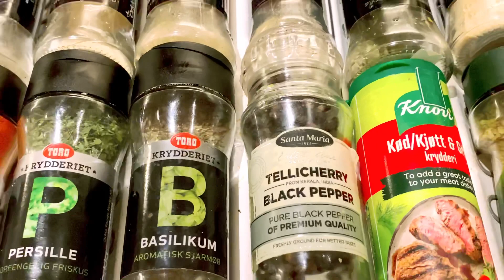My yummy Arroz Caldo. Best food for this cold weather!